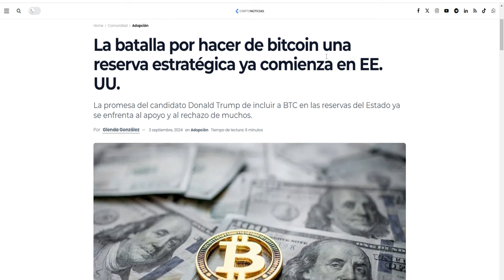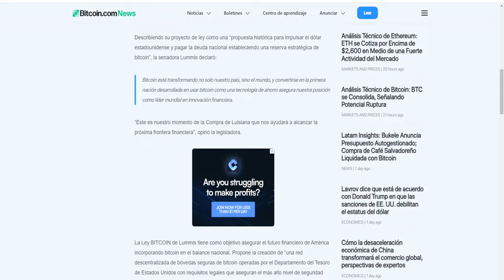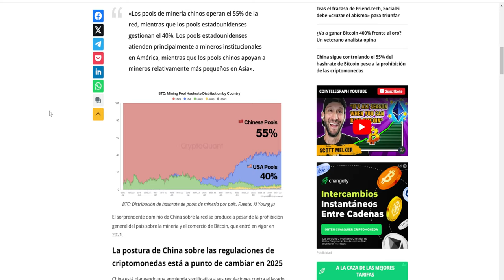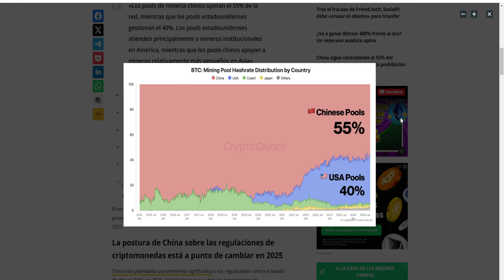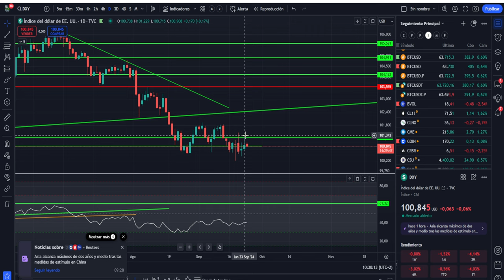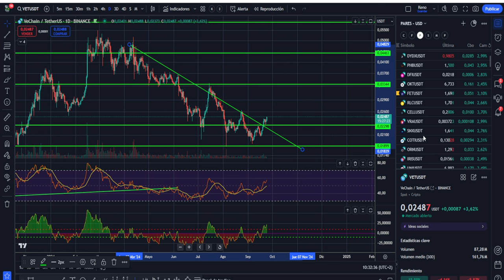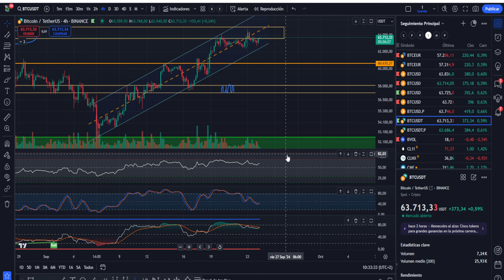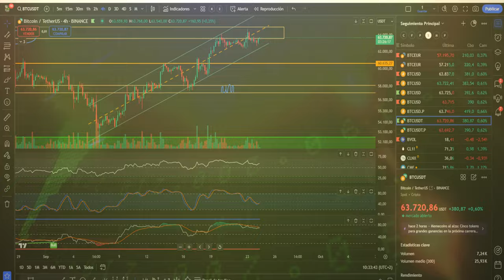💥💵 ¿POR QUÉ BITCOIN SE VA A IR TO THE MOON? 💥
0:00:00 Presentación
0:01:25 PORQUE BITCOIN
0:02:47 bITCOIN TO THE MOON
0:05:05 Análisis de bitcoin y altcoins